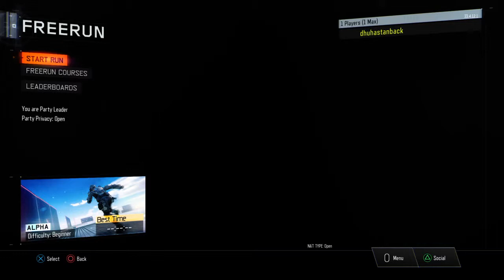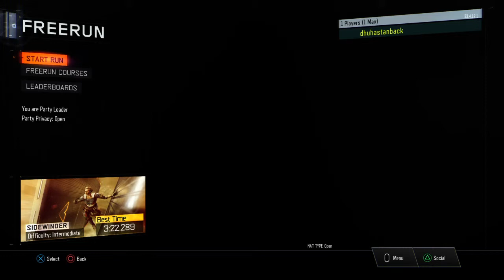Call of Duty Black Ops 3 parkour hardcore Litt